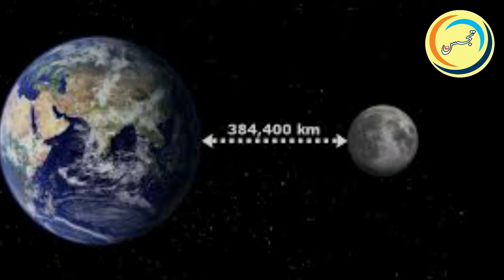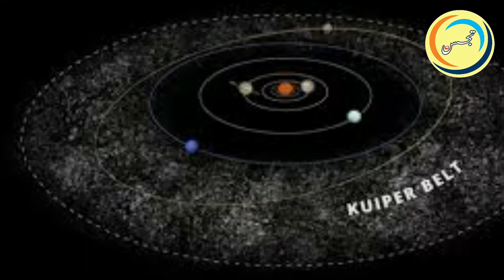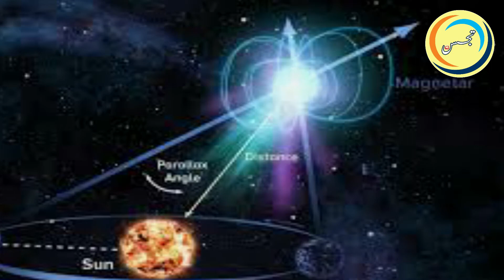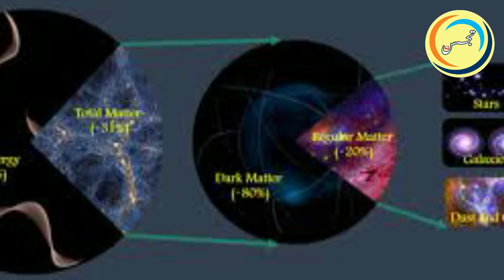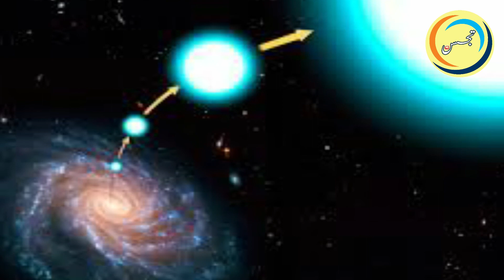Top 15 Scary & Strange Facts About Space | خلا کے متعلق خوفزدہ کر دینے والے 15 حقائق